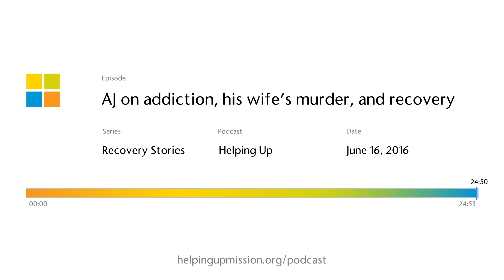AJ on his addiction, his wife's murder, and his recovery (Audio)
“I don’t have a problem being vulnerable to the Father because I know he is not going to hurt me and has my best interests; my problem is being vulnerable with people… I resist it; I don’t want you to know that I have any vulnerability in me. Sometimes there’s a time to be angry, but I just don’t want to be angry anymore.”